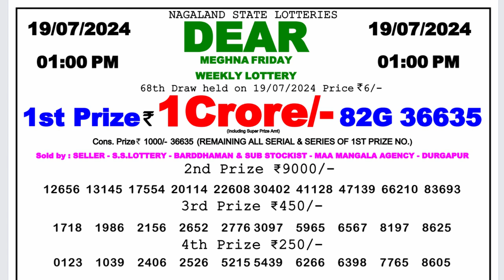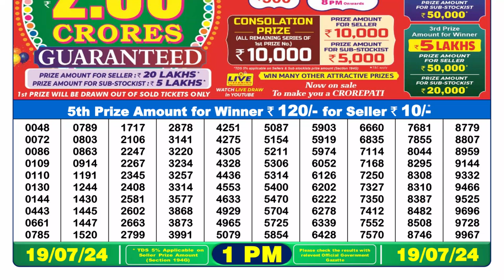✅Dear Lottery Sambad Live 1pm Result 19.07.24